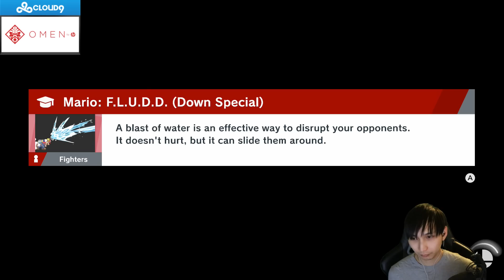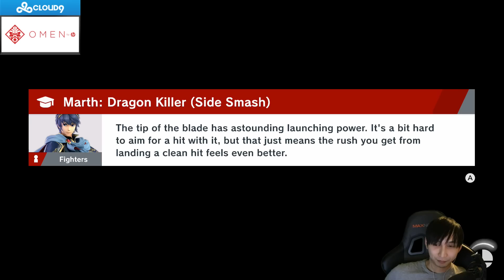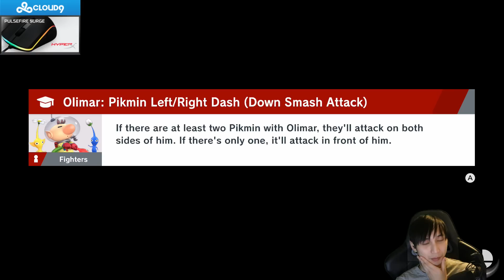SingSing 12th December #8